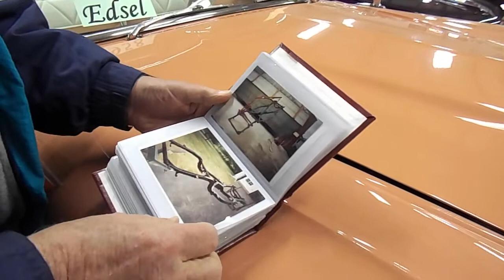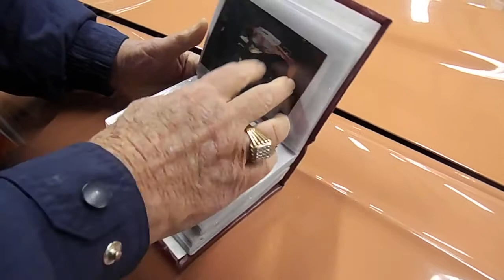1958 Edsel Pacer Convertible - A710698U